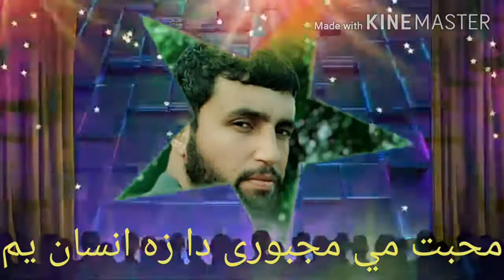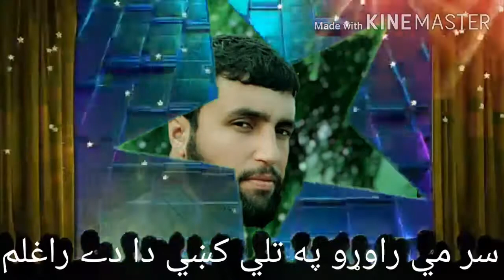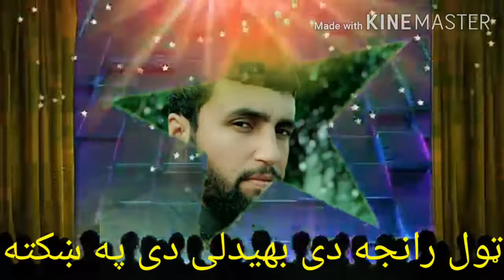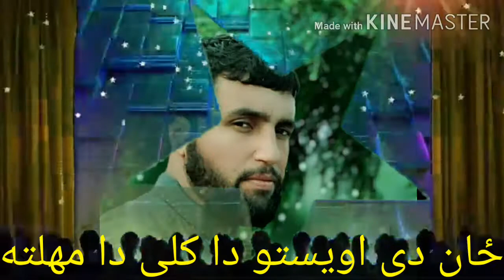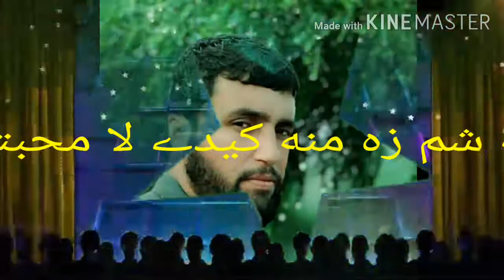Da khabra ba kawom pa zar karata pashto best ghazal der pa khkoli andaz ki 720p